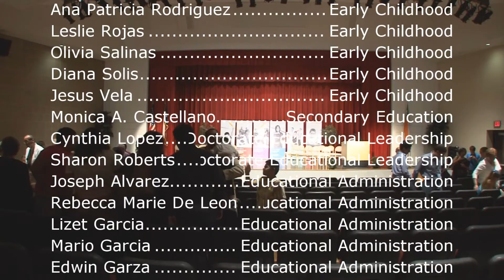Summer 2012 - UTPA COE Graduate Hooding Ceremony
Hosted by the UTPA College of Education
Graduates from Curriculm and Instruction, Health and Kinesioloogy, Educational Leadership, and Educational Psychology